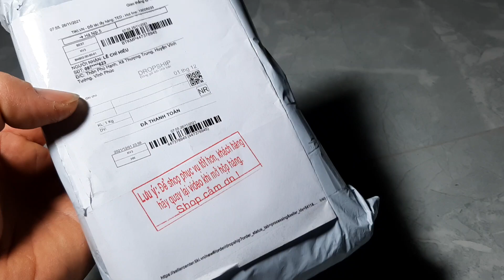mua cáp hdmi ra vga